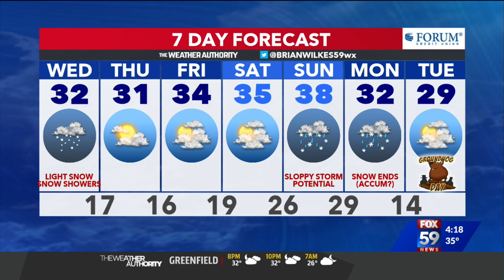Brian Wilkes' 7-day forecast Jan. 26